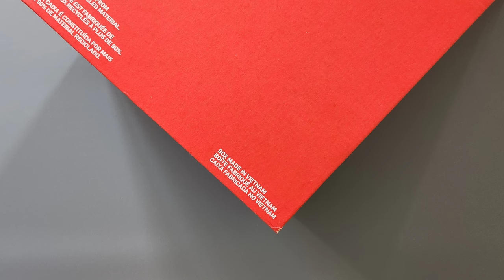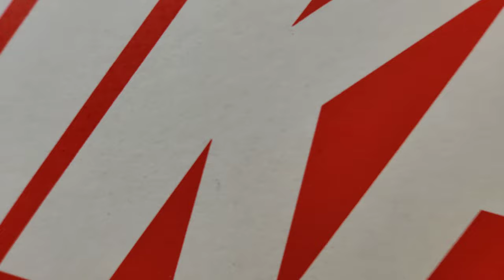Nike Women's Dunk High 1985 Arctic Orange Unboxing and On Feet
In this video, I will be unboxing the Nike Women's Dunk High 1985 Arctic Orange.

Information:

Worn well and well-worn, the Dunk returns once again to match the original shape, look and feel of the '85 high top. Sun-washed Arctic Orange denim brings a burst of energy on even the hottest days. Raw-edge detailing and contrast stitching add a free-spirited look to any 'fit. And the aged midsole aesthetic lets you channel carefree, vintage vibes back onto the streets. So lace up and take your game anywhere—in comfort.

If you have any thoughts or comments, please leave them down below. Enjoy!

AMID